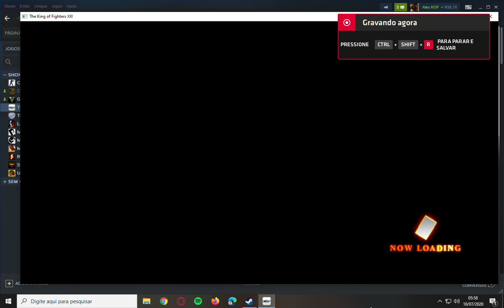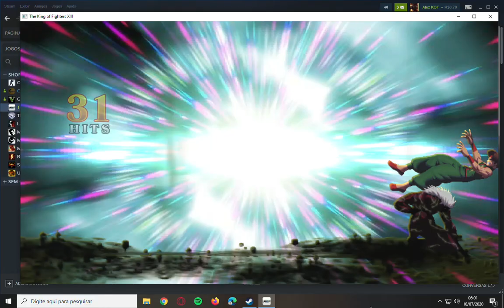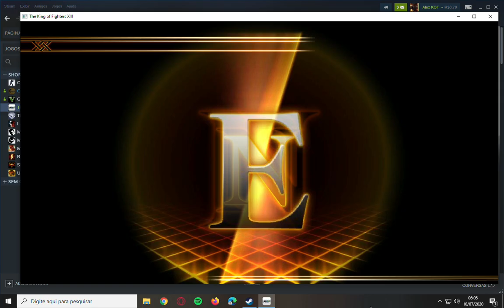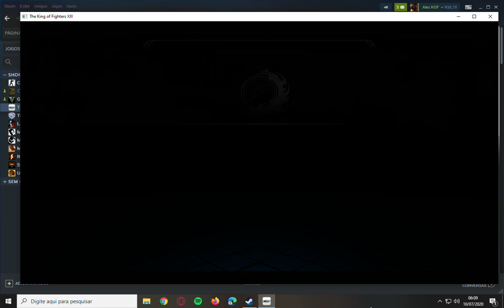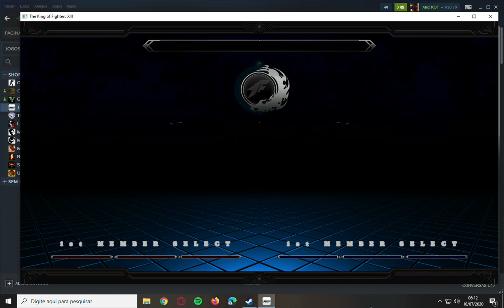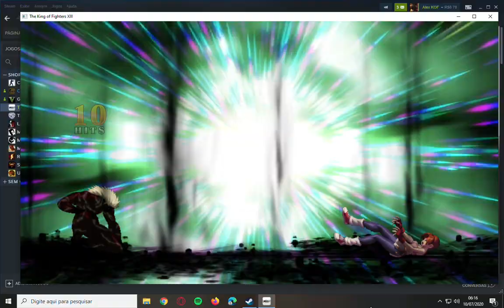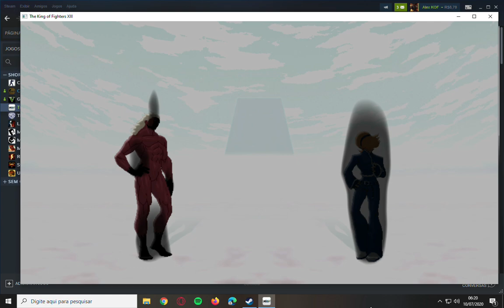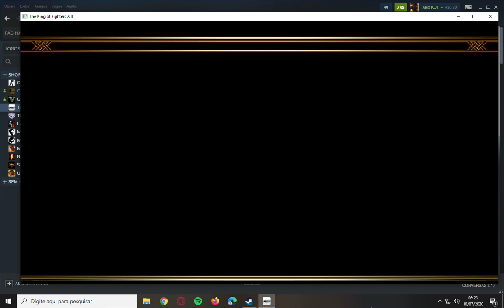The King Of Fighters XIII - Dark Saiki Arcade Gameplay